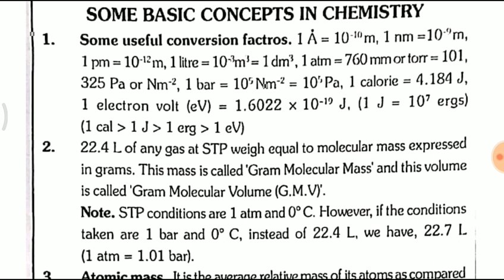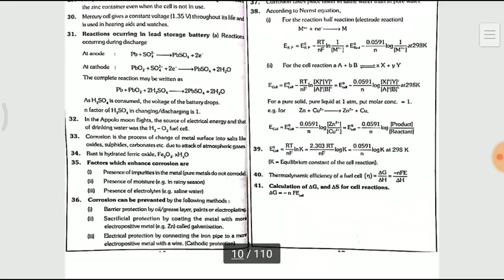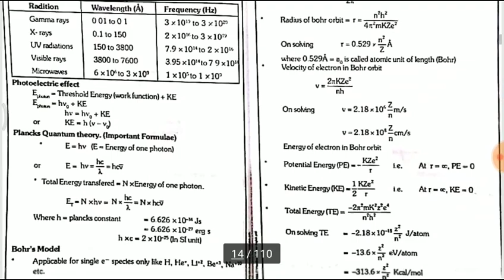ALL REACTIONS AND FORMULAS IN ONE PDF - CHEMISTRY FORMULA SHEET FOR NEET